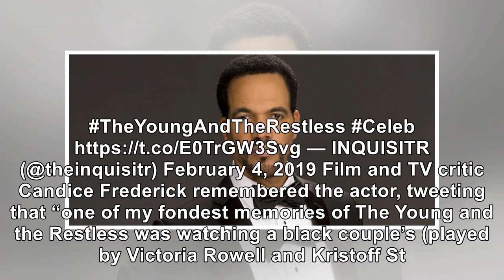Soap Stars Share Memories In The Wake Of Kristoff St. John’s Death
February 4, 2019 Robert Voets / CBS In the wake of the devastating news of The Young and the Restles...